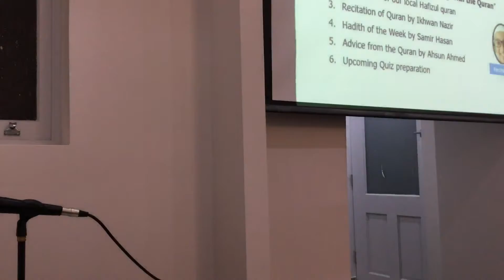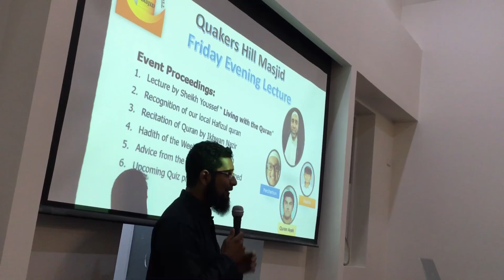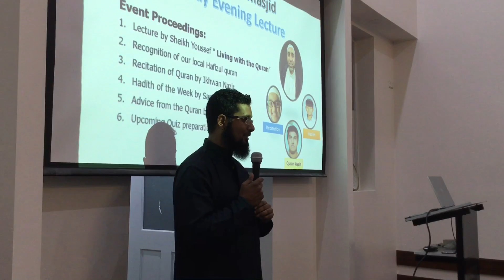Friday lecture by Sheikh Yussuf @QHM 8-2-2019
Regarding lifestyle according to The Quran